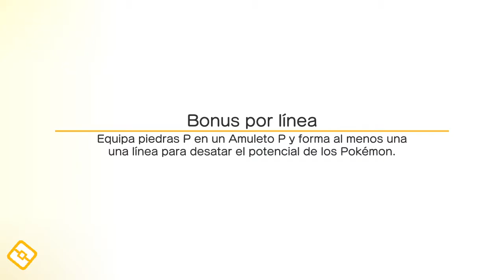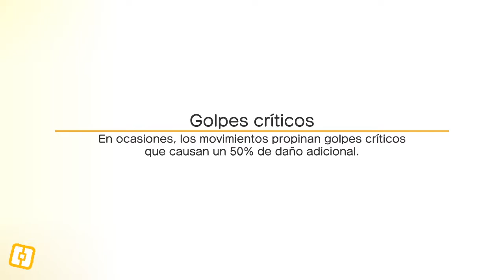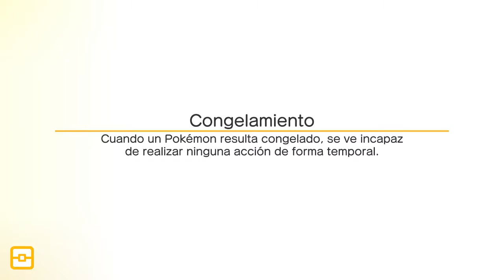Equipo Fuerte - Pokemon Quest - #04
Mi PC:
Procesador: Ryzen 3 2200G
Tarjeta madre: Asus A320k
Memoria: 16GB
Tarjeta de video: gigabyte rx 560 oc 4GB